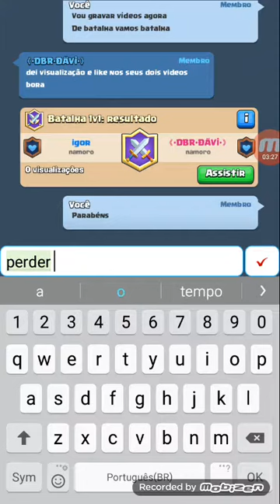1 de julho de 2019